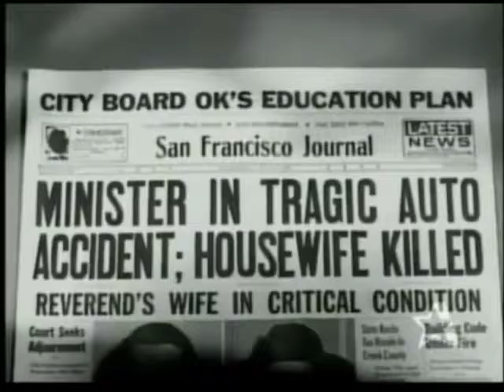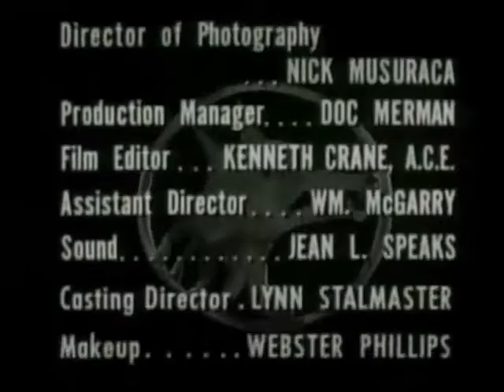The Lone Wolf S01E08 The Minister Story with Henry Morgan